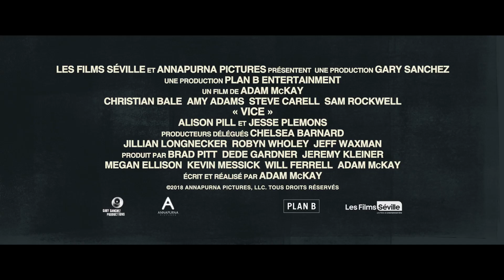Vice (VF)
Présenté en décembre 2018